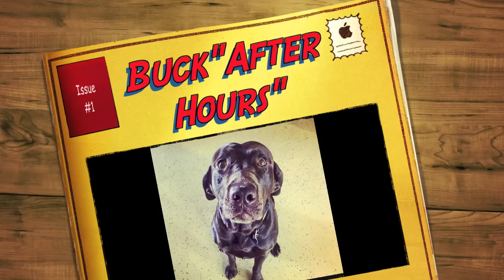Buck "After Hours"